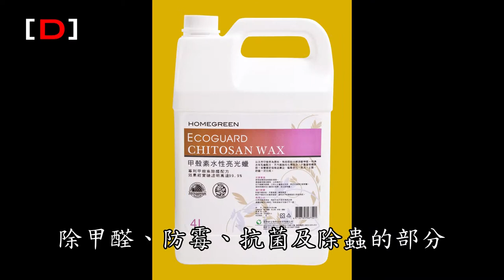讚設計-創刊號- 對抗無形中的健康殺手 / 健康家生物科技